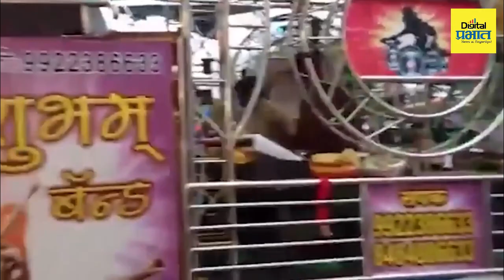लग्नात गात असताना हृदयविकाराच्या झटक्याने महिलेचा मृत्यू, अंगावर काटा आणणारा व्हिडिओ...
परभणीत लग्नाच्या वरातीत गाणं गात असताना महिलेला हृदयविकाराचा झटका येऊन मृत्यू झाल्याची दुर्दैवी घटना घडली आहे आणि हा प्रसंग कॅमेऱ्यात कैद झाला आहे.आनंदाच्या क्षणी घडलेल्या या दुर्दैवी घटनेने जिल्ह्यात हळहळ व्यक्त केली जात आहे. परभणी शहरातील पाथरी रस्त्यावर 22 मे रोजी एक लग्न होतं. मोठ्या थाटामाटात या लग्नातील नवरदेवाची वरात निघाली होती, ज्यात एकीकडे बँड वाजत होता. वराती नाचत होते आणि याच वरातीत गाणे गात होत्या त्या संगीता गव्हाणे. गव्हाणे गाण गात असतानाच त्यांना अचानक हृदयविकाराचा झटका आला आणि खाली कोसळल्या. सगळे आनंदात असताना अचानक हा प्रसंग घडला यावेळी त्यांना तात्काळ रुग्णालयात हलवण्यात आले मात्र त्यांचा मृत्यू झाला होता.संगीता गव्हाणे गाणं म्हणत असतानाच एक जण व्हिडीओ रेकॉर्ड करत होता. त्याच व्हिडीओमध्ये त्या कोसळताना दिसल्या आणि हा व्हिडीओ बघता बघता सर्वत्र व्हायरल झाला.